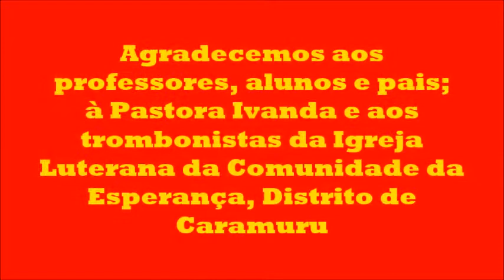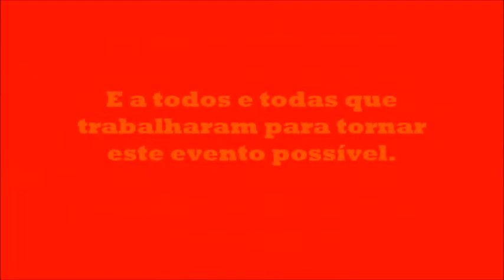Turma do Fritz Boldt encerrando o ano letivo de 2016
Cerimônia de encerramento do ano letivo de 2016 na Escola Estadual de Ensino Fundamental e Médio "Frederico Boldt". Foi um ótimo ano de trabalho nesta escola.

Saudades da galera!
Jamais esqueceremos!

"Um dia vou encher minhas lágrimas de olhos."

Comunidade de Caramuru
Santa Maria de Jetibá
Estado do Espírito Santo, Brasil